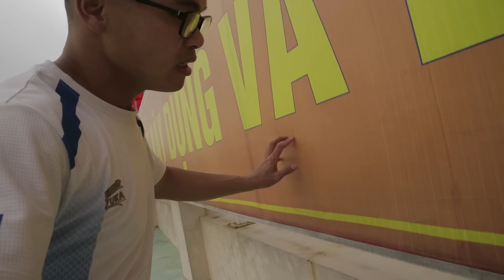Thử Thách Trốn Tìm Theo Chất Liệu Ở Sân Vận Động Cùng Team Phd Troll | Phương Hữu Ngọt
Ngày hôm nay chúng tôi tiếp tục với thử thách trốn tìm và maps chơi là ở sân vận động rất rộng và thử thách trốn tìm này là bốc thăm theo chất liệu